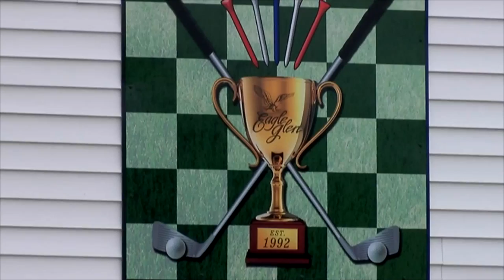Golf course purchases handicapped golf cart, teenage golfer inspires community